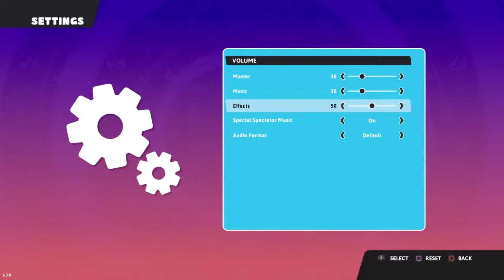STREAMING IN 60 FPS ON TRASH WIFI!! | Fall Guys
Yo, I’m Josh.

Just a kid from Kentucky tryna make it.

Owner Of ØTDL